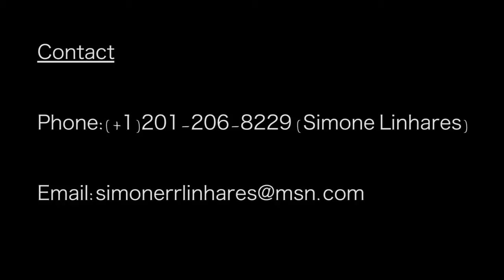Kyle Linhares Highlights 2015